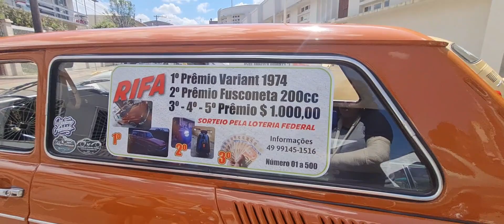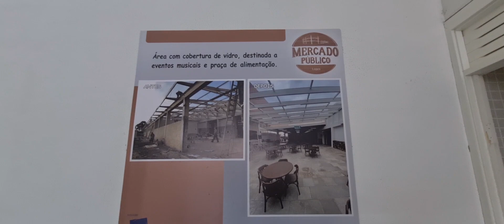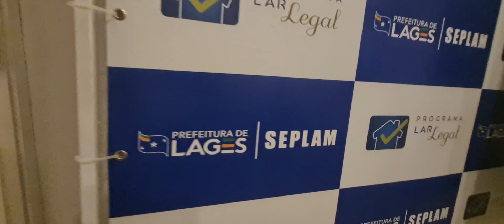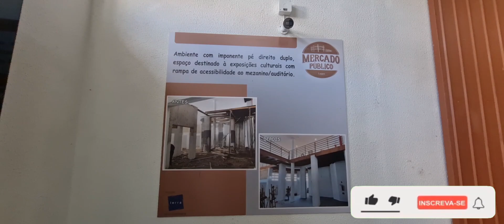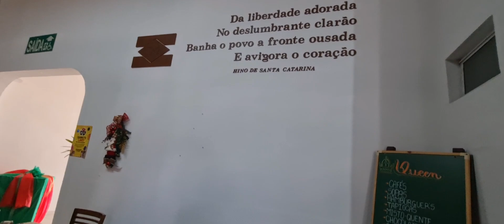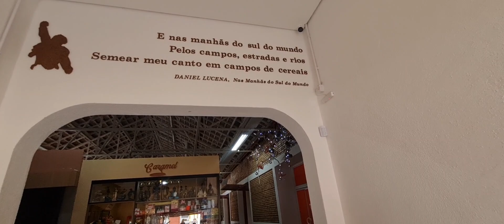EXPOSIÇÃO DE CARROS ANTIGOS 💎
Estivemos presentes no encontro de carros antigos em Lages 🎬📸
Só raridades, confere aí no vídeo e me diz nos comentários qual que mais gostou 😁

Pra quem ainda ñ nos conhece sejam todos bem vindos ao nosso canal.. Somos uma família de 5 pessoas( casal + 3 filhos), queremos conhecer esse nosso imenso e lindo Brasilzão🇧🇷